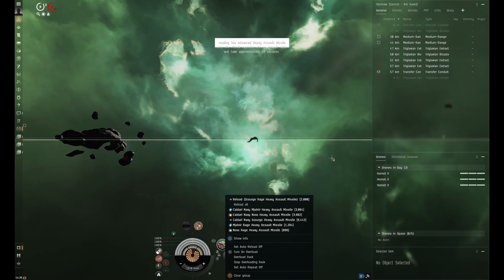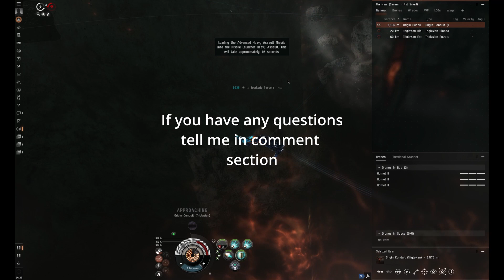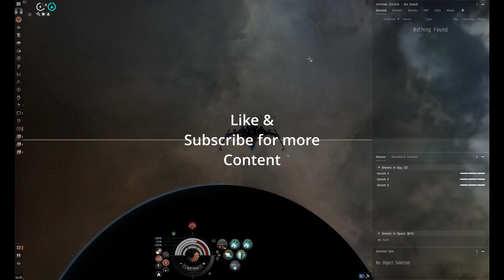Eve Online | Tier 4 Dark Abyss-Part 8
O7 Guys

Abyssal Deadspace is one of the best PVE gameplay to make ISK in the new Eden. You can make great ISK from this activity.

Fit is in the description.

[Cerberus, Cerberus 1.1]
Assault Damage Control II

10MN Afterburner II
Pithum B-Type Medium Shield Booster

Medium Bay Loading Accelerator II
Medium EM Shield Reinforcer II

Nova Rage Heavy Assault Missile x1310
Caldari Navy Nova Heavy Assault Missile x2172
Mjolnir Rage Heavy Assault Missile x1324
Caldari Navy Mjolnir Heavy Assault Missile x3064
Zainou 'Deadeye' Rapid Launch RL-1003 x1
Zainou 'Deadeye' Target Navigation Prediction TN-903 x1
Zainou 'Snapshot' Heavy Assault Missiles AM-703 x1
Agency 'Hardshell' TB3 Dose I x11
Zainou 'Deadeye' Guided Missile Precision GP-803 x1
Synth Blue Pill Booster x11
Raging Dark Filament x19